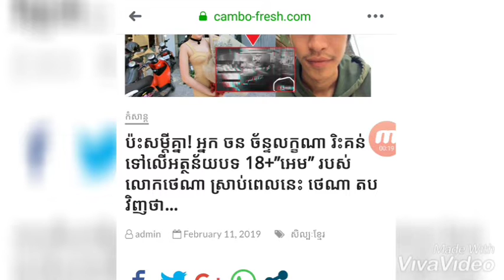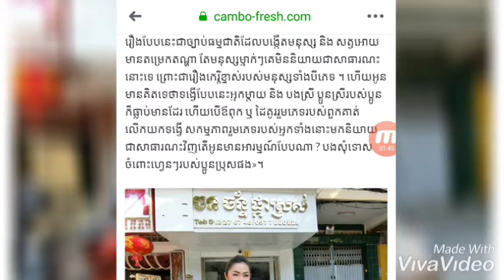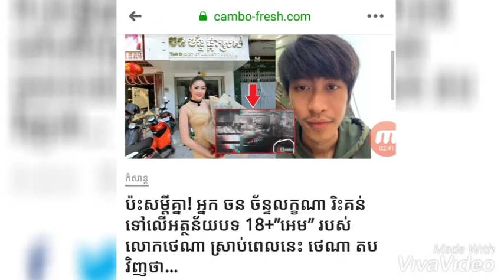ចន ច័ន្ទលក្ខិណា និងថេណា ប៉ះសម្តីគ្នាបន្ទាប់ពីរងការរិះគន់ខ្លាំង